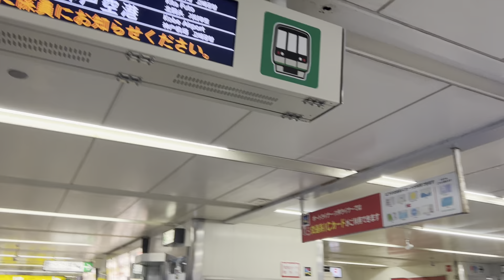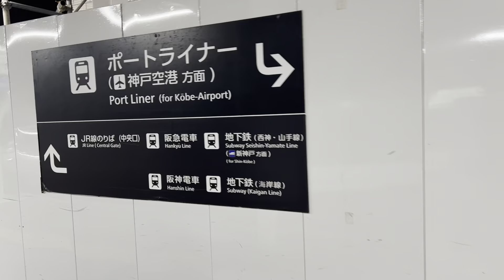How is today's Kobe Japan? March 26 2023, 10 minutes video of city viewing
I will make a video "How is today's Kobe Japan? 10 video of city viewing" everyday.(maybe 😅)  Please forgive me if you can't listen my voice on the video. Of course I will keep to make videos "Kobe Japan, why don't you live in?".